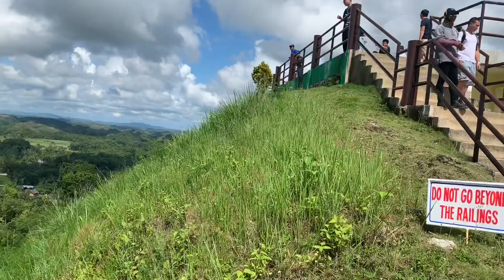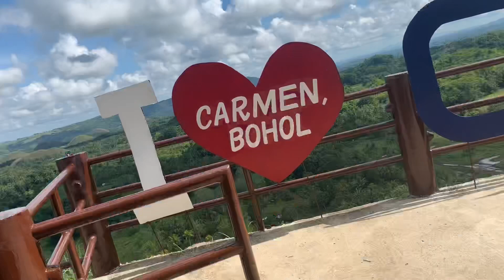Bohol Chocolate Hills Philippines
Chocolate hills is the one turist destanation of bohol